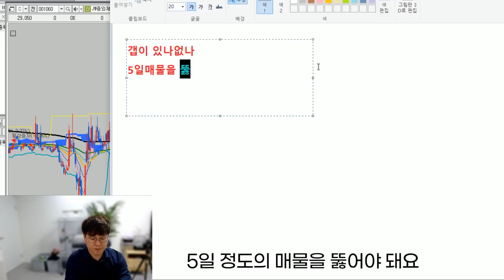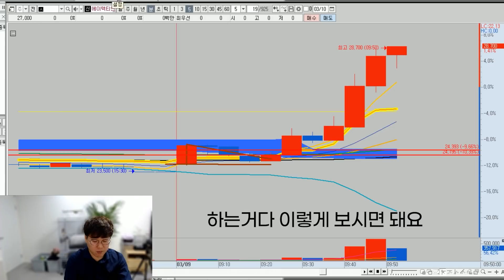2부- 장이 폭락해도 수익 나는 개쩌는 단타 노하우 ※계좌 마이너스 주린이들 꼭 보셔야 합니다!